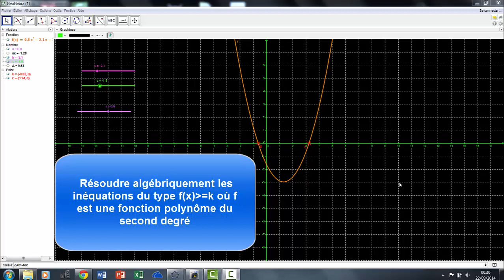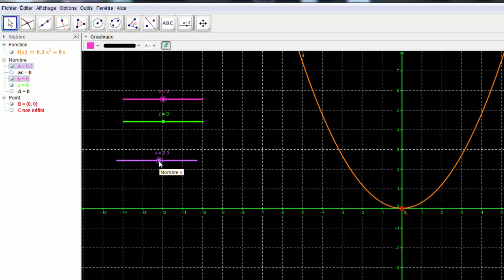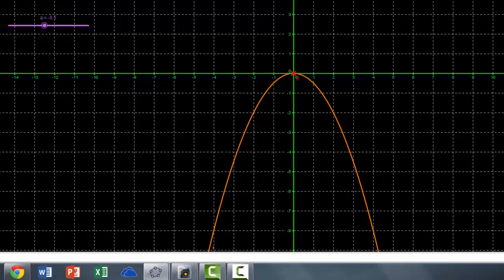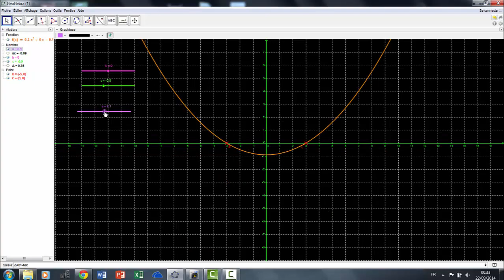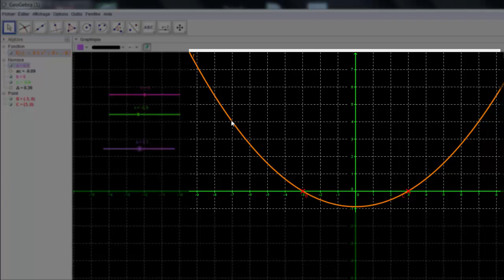Résol inéq second degré alg